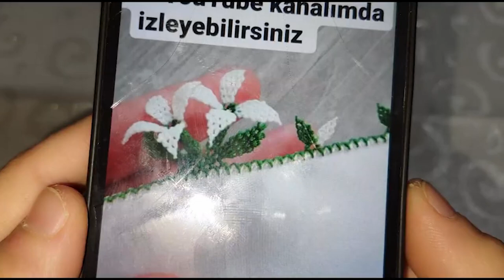1247#crochet#puntillas#kinitting#handmade#tığ oyası iğnedentığa beyaz zambaklar kolay boru yapımı